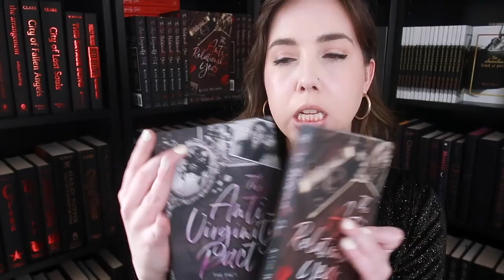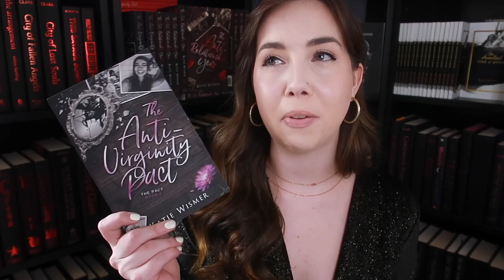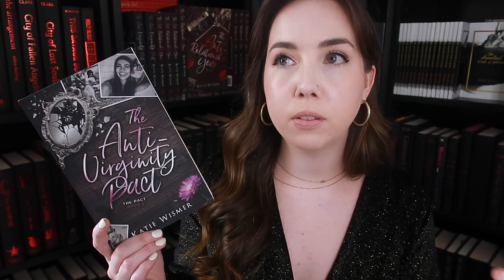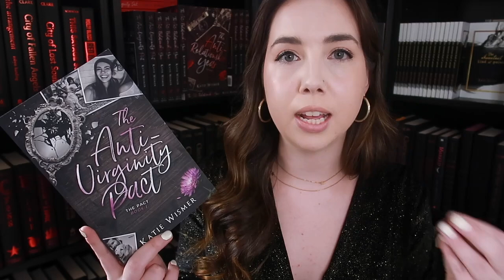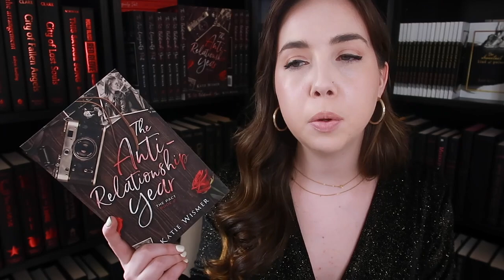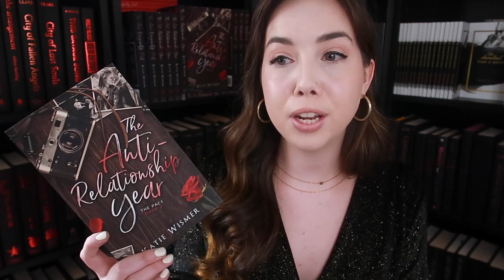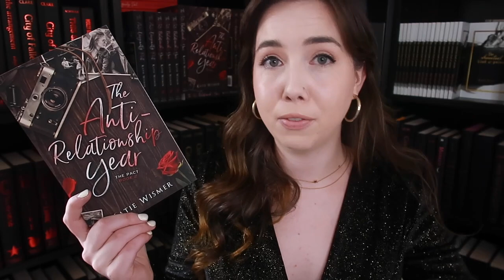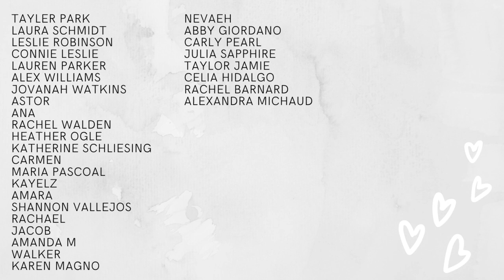making audiobooks as a self published author // my experience with ACX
Let's talk about my experience making audiobooks as an indie author!